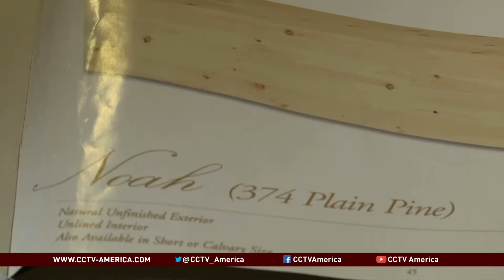Baby Boomers Spark Death Care Industry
From religion and politics to weddings and vacations, the "Baby Boomer" generation has shaped the way Americans have lived for decades. Now, this generation of 76 million people, is reshaping America's so-called death care industry. CCTV's Liling Tan reports.